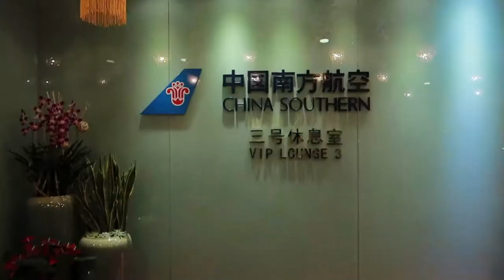探店：深圳宝安机场的 V3 南方航空休息室怎么样？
强烈推荐 V3 南方航空休息室！！！ 体验真的太棒了！应有尽有！
环境也很不错！

休息室名： V3 南航明珠精英会员休息室
地址：T3 航站楼· 国内出发 21号登机口附近